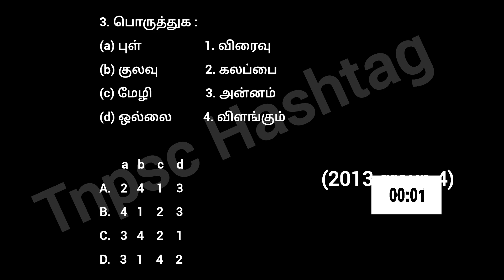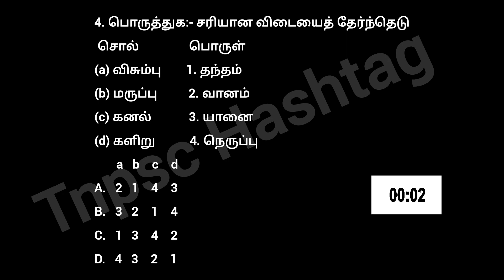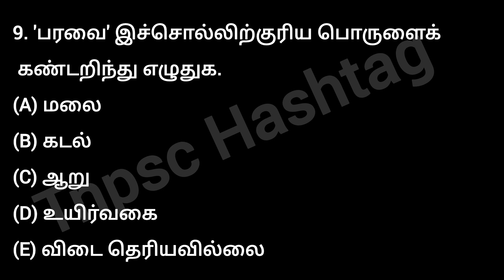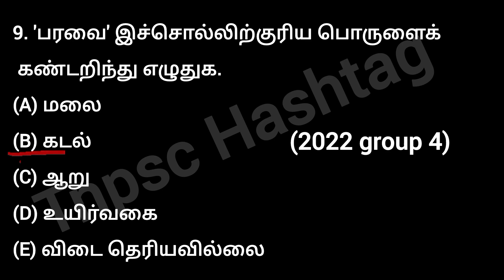test no 12 | Top 10 question of the day | பொருத்துதல் | பொருத்தமான பொருளைத் தேர்வு செய்தல்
Tnpsc tamil ilakkanam questions and answer
tnpsc group 4 mock test tamil
gk questions and answers in tamil
tnpsc
gk questions and answers tnpsc
tamil ilakkanam important questions
tnpsc tamil important question and answer
tamil important question answer
tnpsc general tamil shortcut tricks
tnpsc tamil shortcut tricks
tnpsc group 2 achievers
tnpsc group 2 offline test series
tnpsc group 2 gk questions answers
tamil
10th tamil grammar important questions
11th 12th tamil tnpsc important questions
tnpsc previous year maths solved questions
best test series for tnpsc group 1
gk questions and answers in tamil tnpsc
tnpsc geography important questions
tnpsc group 2 gk questions answers tamil
tnpsc tamil shortcut channel
tnpsc and answer in tamil maths
tnpsc group 1 prelims test series